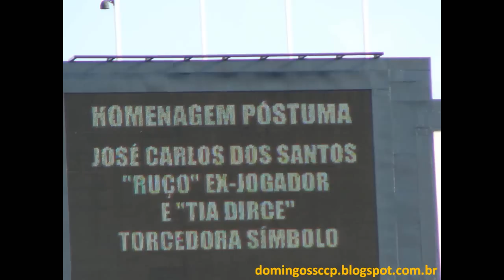CORINTHIANS 1X0 ATLÉTICO MG 02/09/2012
VITÓRIA CORINTHIANA SOBRE O LÍDER DO CAMPEONATO BRASILEIRO DE 2012